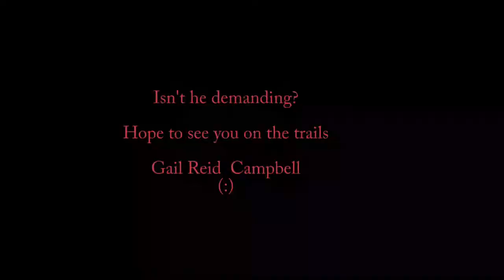Juvenile American Robin feeding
Juvenile American Robin aggravating his parent